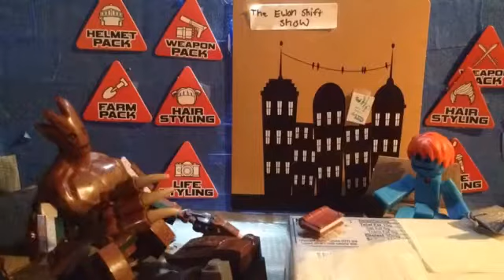The Ewan Shift Show/Groot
Stikbot Cast; Groot, Ewan Shift